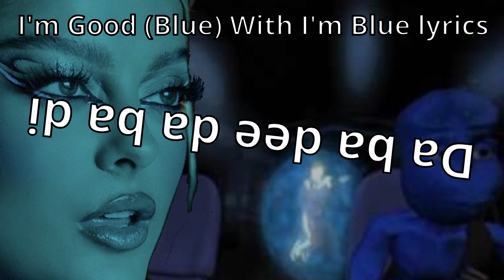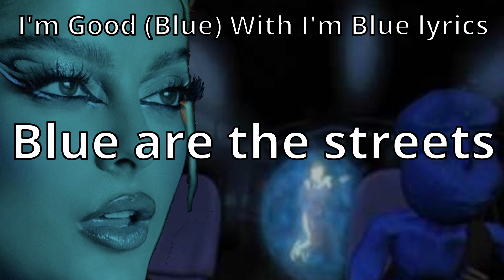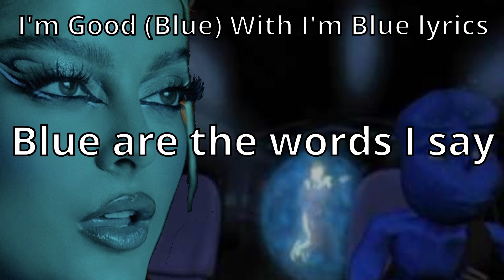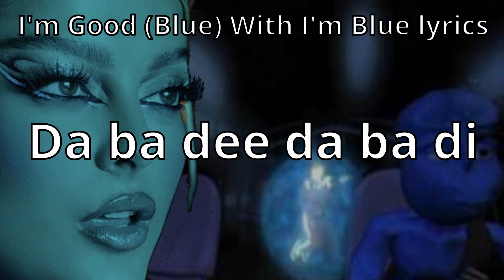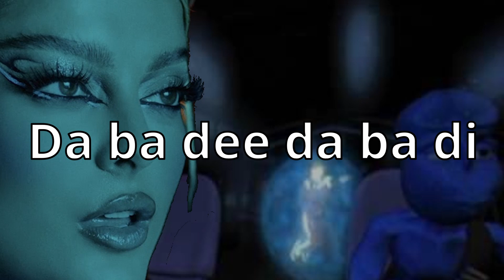I'm Good (Da Ba Dee Da Ba Di)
So one of my friends told me to mix I'm Good's instrumental, and I'm Blue's lyrics. And this is what you get! It's way better than I thought, but turns out I'm Good (Blue) has 1 use, and that's to be reused for a new "HD" I'm Blue (Da Ba Dee Da Ba Di) song. And that's I'm Good (Da Ba Dee Da Ba Di) for ya!

I know that part near the start didn't sound good, but everything else sounds great! There are some parts I had to loop, as the original I'm Good song is 3 mins long, whilst I'm Blue is 4 mins long.

Seriously, though, this took me more than an hour to do, so a like would be very appreciated!

Instrumental and vocals were not made by me; however they were Mixed together by me.